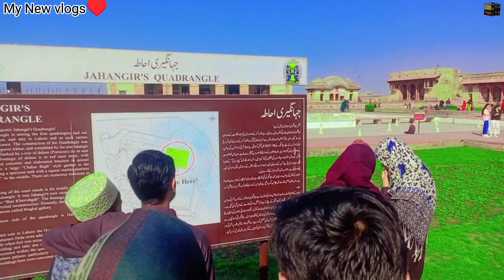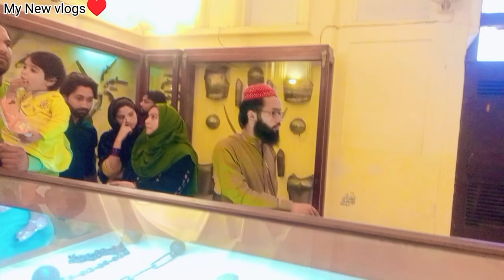Lahore Fort | Shahi Qila (Complete Documentary Video)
This video is related to Lahore Fort ( Shahi Qila Lahore, Pakistan ). The Lahore Fort is located on the northwest corner of Lahore, a city in the Punjab province of Pakistan. In 1981, UNESCO declared the Lahore Fort a World Heritage Site. The Lahore Fort was ruled by Mughals, Sikhs and British. The Lahore Fort covers an area of ​​about 20 hectares and has 21 notable#shortsvideo